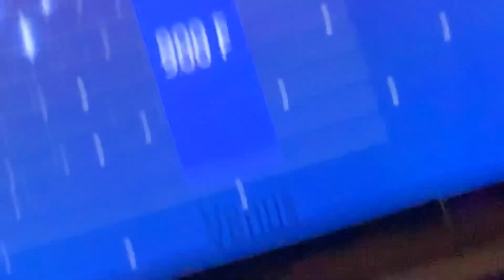September 9, 2023